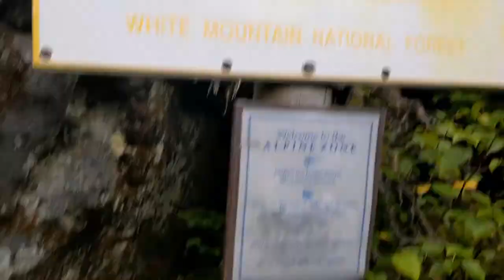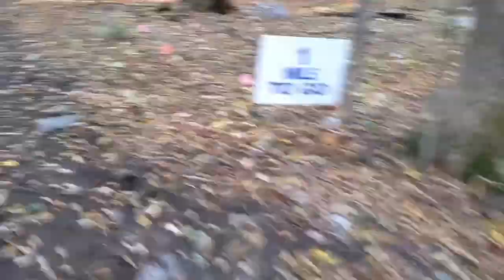Training Vlog: Intro and Skimo Preseason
How do I train for mountain sports like skimo racing and trail running in the second flattest state in the US? Find out here!

🎵: Rain by Deadboy Beats